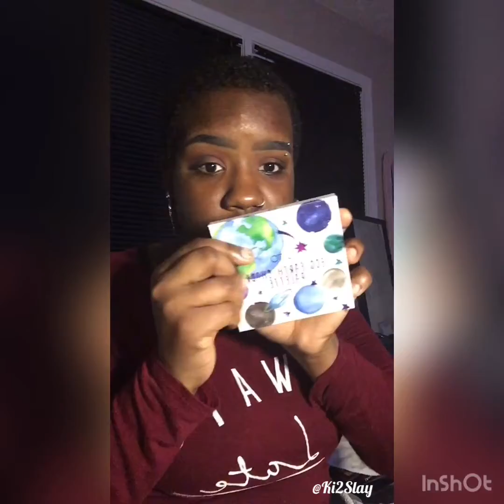Foundation Fail!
Hey guys! In today’s video, I am trying to find my right foundation match. This is just a fun video I wanted to make. I am trying only 1 foundation in this video. I hope you guys enjoy!